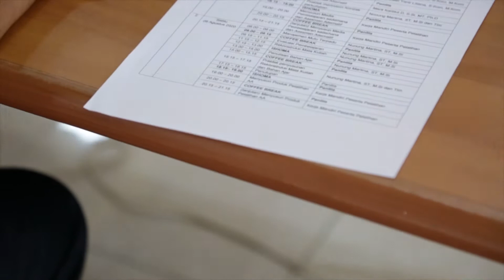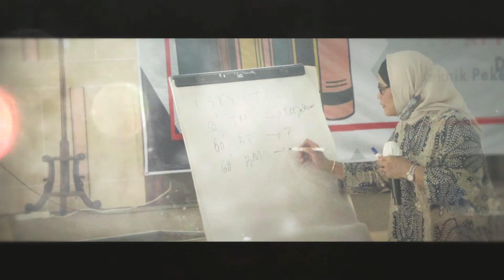PELATIHAN METODE PEMBELAJARAN (PELATIHAN APPLIED APPROACH)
Amanat Undang-undang Sisdiknas No. 20 tahun 2003 dan Nomor 14 tahun 2005 tentang guru dan dosen secara jelas menyebutkan jika seorang dosen harus kompeten dan professional. Sedangkan pembinaan dan pengembangan profesi Dosen sendiri, meliputi: kompetensi pegadogik, kompetensi kepribadian, kompetensi sosial, dan kompetensi professional.

Sebagai upaya untuk meningkatkan kualitas pembelajaran melalui peningkatan mutu tenaga pendidik (Dosen), Politeknik Pekerjaan Umum bekerja sama dengan Politeknik Negeri Jakarta  mengadakan pelatihan Applied Approach (AA) bagi 20  dosen Politeknik Pekerjaan Umum.